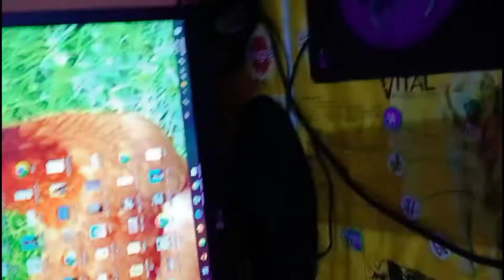Noya Video meh Swagat Hain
Shiv ratri ka planing